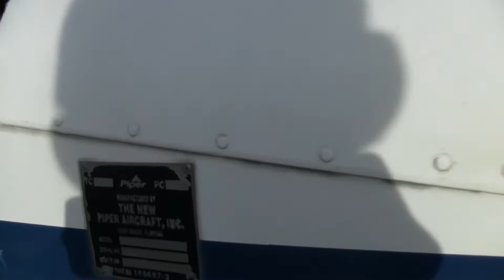Old Planes At Junkyard -- Piper's & Cessna Citation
There is a little junk area at the airport with these old plane parts sitting there, very cool!

ALL FOOTAGE IS NOT TO BE USED UNLESS ASKED FOR PERMISSION OF USE.

All Of Aviation